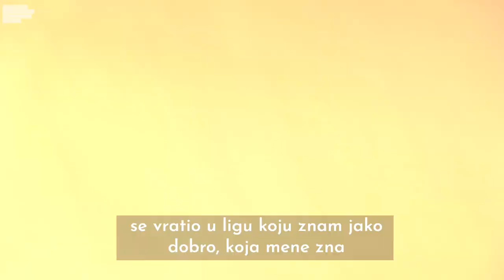Peri: Imam istoriju sa Varvarima, lijepo je biti na istoj strani sa njima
Kendrik Peri je poslednje pojačanje KK Budućnost i u poslednje dvije utakmice odigrao je sjajne partije, a kako se osjeća u novom klubu i kakva su njegova očekivanja saznajte u prilogu